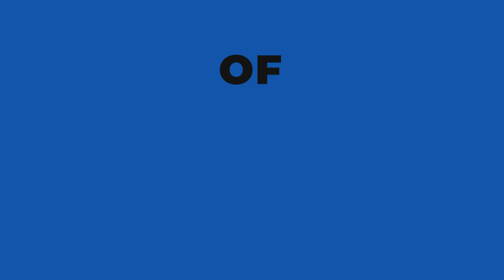Level Up with Marc Pugh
In the "Level Up" course, you will embark on a journey to discover what it takes to make a successful footballer, guided by the expertise of former professional footballer Marc Pugh. This comprehensive course covers various aspects of football, nutrition, mindset, and commitment, ensuring that you have all the tools necessary to reach your full potential as a player.

Learning Outcomes and Introduction to What It Takes to Be a Successful Footballer

In the opening section, you will be introduced to the course's objectives and the fundamental qualities required to excel in football.

Healthy Habits and Good Nutrition

Marc Pugh will emphasize the importance of maintaining healthy habits and good nutrition throughout your football journey. You will learn how to fuel your body for peak performance and recovery.

Hard Work

Understand the significance of hard work in football. Marc Pugh will share insights on how dedication and consistent effort can lead to success on the field.

Self Belief
Developing self-belief is crucial for any aspiring footballer. This section explores how a strong mindset and self-confidence can impact your performance.

Decision-Making and Tactical Understanding

Enhance your football IQ by delving into decision-making and tactical understanding, two essential aspects of the game.

Nutrition Deep Dive: Protein, Carbohydrates, Fats

Gain an in-depth understanding of macronutrients like protein, carbohydrates, and fats and their roles in optimizing your performance.

Fibre, Vitamins, and Minerals
Explore the significance of micronutrients in your diet, including vitamins and minerals, and discover how they support your overall health as a footballer.

How to Read Food Labels

Learn how to interpret food labels effectively, ensuring you make informed choices about your eating.

Pre-Match Nutrition
Discover the importance of pre-match nutrition, including ideal meal choices and hydration protocols leading up to a game.

Perfect Match Day Routine

Learn how to create the perfect match-day routine tailored to different kick-off times, ensuring you're physically and mentally prepared for each game.

Half-Time Nutrition

Understand the importance of fueling during half-time and explore various options, including sports drinks and energy gels.

Post-Match Nutrition

Explore the "golden window" for post-match nutrition and discover recipes to aid recovery and replenish energy.

Healthy Snack Choices

Learn about sustaining energy with healthy snack choices and balancing your diet for optimal performance.

Advice for School-Aged Players and Parents

Gain nutrition and meal planning insights for young footballers to support their development.

Recovery and Injury Prevention

Understand the role of sleep, yoga, ice baths, and nutrition in preventing injuries and promoting recovery.

Goal Setting

Set SMART goals and understand the importance of long, medium, and short-term objectives for your football career.

Vision Boards and Visualisation

Learn how to create and utilize vision boards and affirmations to visualize your success.

Attitude

Explore what a positive attitude looks like in football, including responses to challenges and the importance of respect and reputation.

Mindset

Differentiate between fixed and growth mindsets, manage emotions, and learn how to bounce back from setbacks.

Commitment

Understand the meaning of commitment and the dedication required to excel in football.

Go Be That 1%
Embrace the idea of continuous improvement and strive to be the 1% that sets you apart from the competition.

Self-Assessment Forms

Access self-assessment forms to track your progress and development throughout the course.

"Level Up" with Marc Pugh is not just a course; it's a comprehensive guide to help you reach your full potential as a footballer by focusing on all aspects of your game, from nutrition and fitness to mindset and commitment. Get ready to elevate your football journey to the next level!